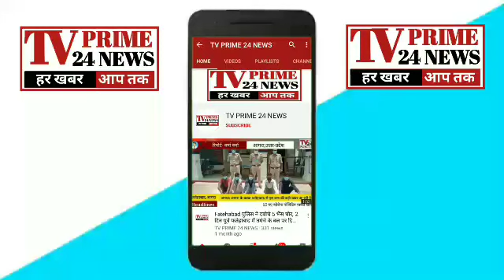पॉलिटिकल जस्टिस पार्टी की आगरा स्नातक खण्ड की MLC प्रत्याशी डॉ० सीमा सिंह ने अपना नामांकन दाखिल किया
पॉलिटिकल जस्टिस पार्टी ने डॉ० सीमा सिंह को
आगरा जोन का प्रभारी और उ०प्र० विधान परिषद (स्नातक आगरा खण्ड) का उम्मीदवार घोषित किया

आज पोलिटिकल जस्टिस पार्टी समर्थित प्रत्याशी डा.सीमा सिंह ने अपने पार्टी प्रस्तावको पदाधिकारियो के साथ आगरा कमिस्रनरी पहुच कर आगरा खण्ड स्नातक विधान परिसर उत्तर प्रदेश से उम्वीदवार हेतु अपना नामांकन पत्र दाखिल किया इस अवसर पर मौजुद  पोलिटिकल जस्टिस पार्टी के प्रदेश अध्यक्ष जसवीर सिंह सोनी,सुरेन्द्र सिंह पाथरे प्रदेश उपाध्यक्ष ,अरुण कुमार सिंह,गवेन्द्र सिंह,सचिदानंद श्रीमती रीना सागर,श्री मती रीना,श्री मती रूमा, इसके अलाबा धर्मेन्द्र सिंह उर्फ़ जीतू भाई  द्वारा आगरा खण्ड शिक्षक विधान परिषद उत्तर प्रदेश ने भी नामांकन किया